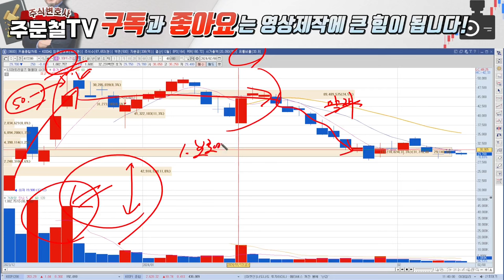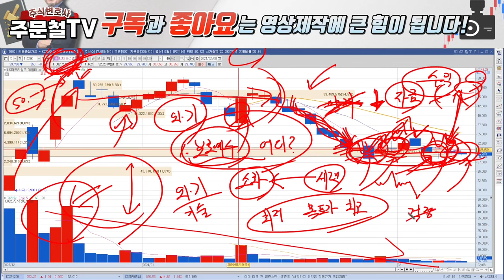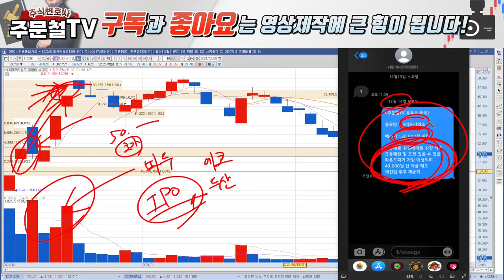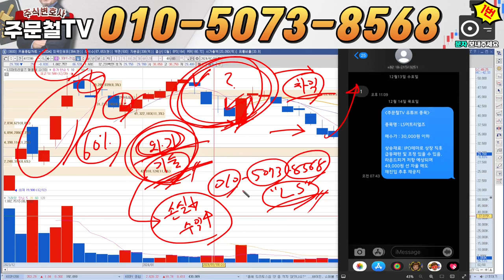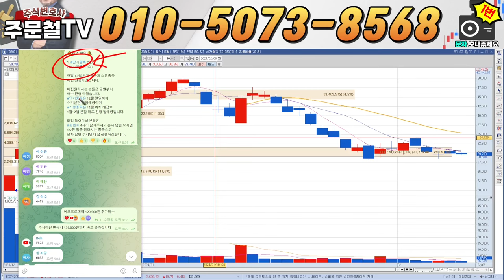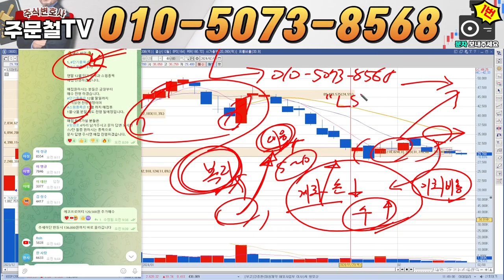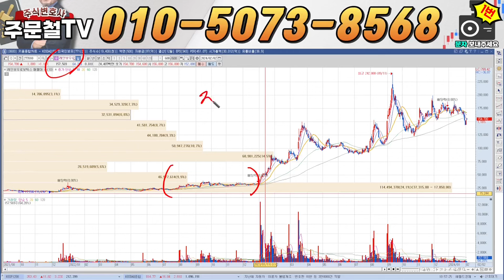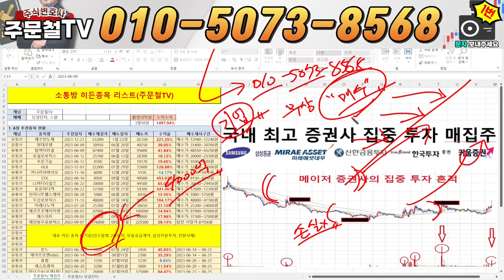LS머트리얼즈 [긴급] 2월 12일 12시 긴급 녹화 'MSCI 편입, 홍영호 대표 입장문 발표' 2월 목표가 '여기'